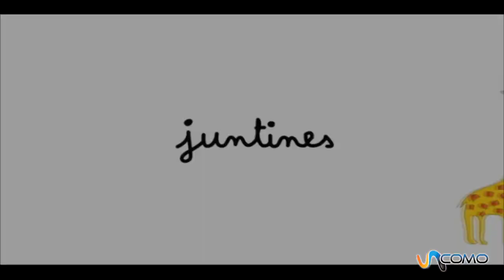Cómo hacer unos bocadillos con cara de monstruo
En este vídeo de manualidades infantiles hecho por la web en colaboración con unComo, os vamos a enseñar una manualidad perfecta para hacer con todos los niños de cualquier edad. Es una manualidad divertida pero que requiere de atención por parte del adulto ya que se tienen que utilizar unas tijeras. No te pierdas el siguiente vídeo de cómo hacer un sandwihc con cara de monstruo.
In this video children crafts done by working with web unComo, we are going to teach a perfect craft for all children of all ages. It's a fun craft but requires care by the adult as they have to use scissors. Do not miss the video below how to make a sandwihc-faced monster. En nuestro canal general puedes encontrar todo lo que se te ocurra por hacer, aprender, disfrutar y aconsejar. En unComo. te mostramos cómo hacer dibujos, maquillajes, juegos infantiles, consejos de decoración, música, idiomas, experimentos, manualidades, baile y muchísimas cosas más.